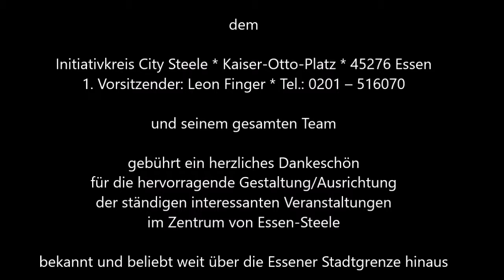1615 * Der Sportler * Musikfestival Ruhr Essen-Steele * Sascha Klaar der Piano Teufel 6 * 02.09.2018